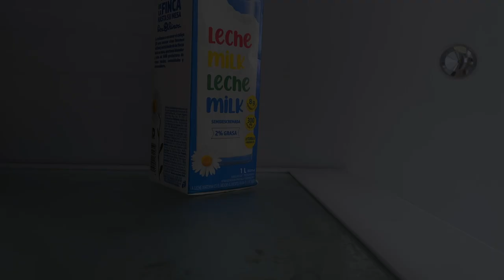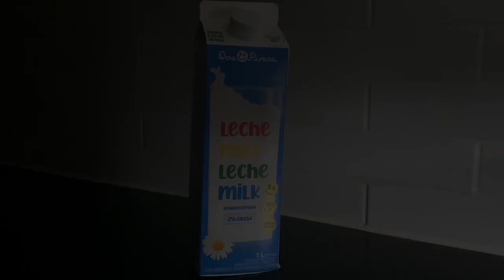The Milk Mystery (Documentary)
I made a Netflix style documentary for fun.